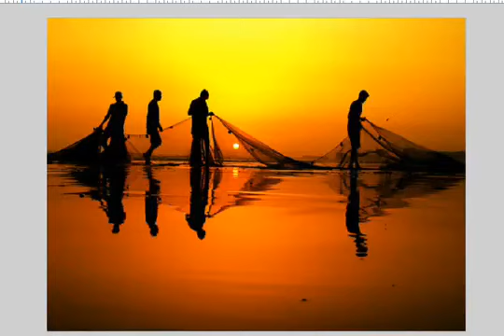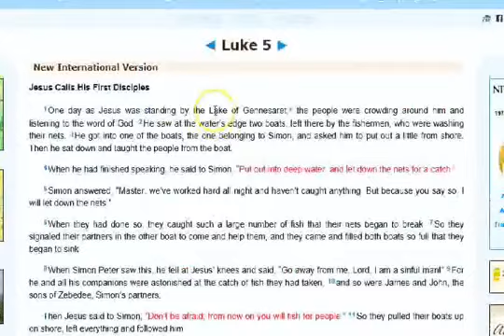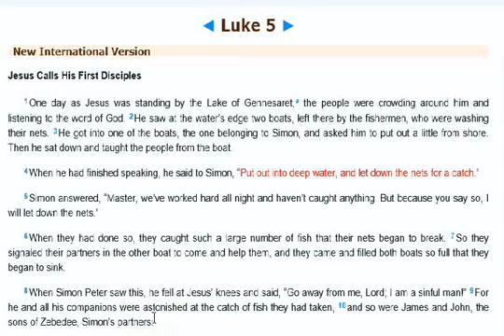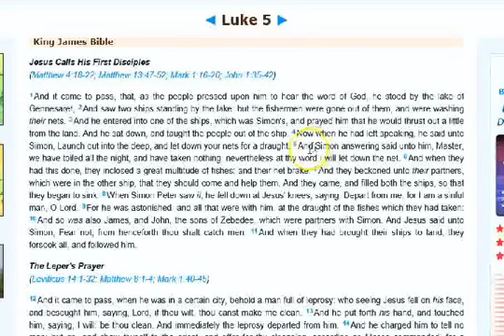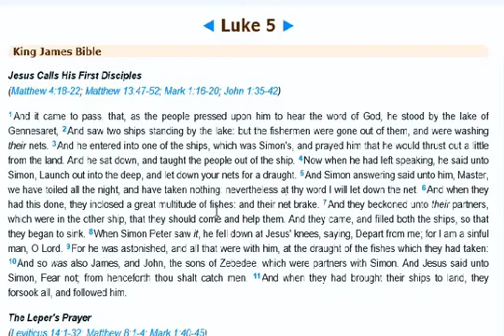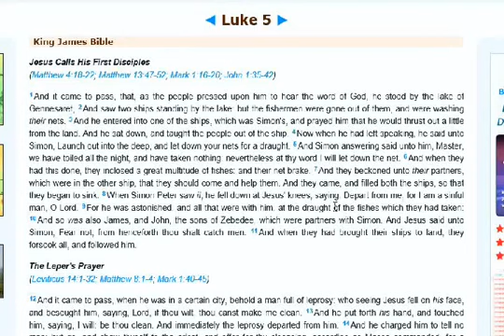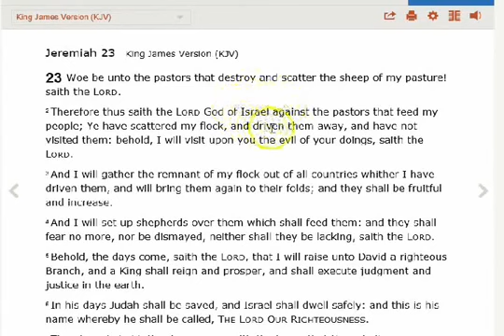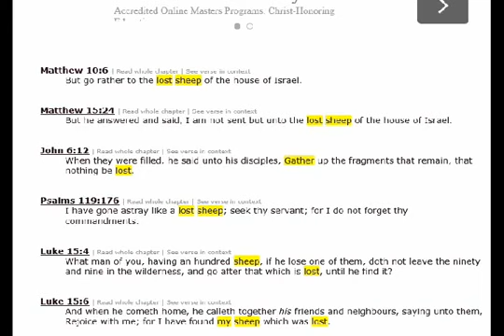What are you Missing Let Down Your Nets!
By Nicholson1968:
The hidden lesson of Simon Peter, the Fish and Jesus...
the lesson you need to hear and probably never heard!